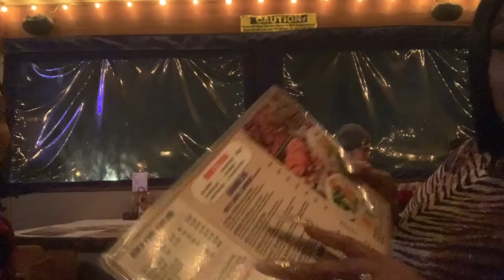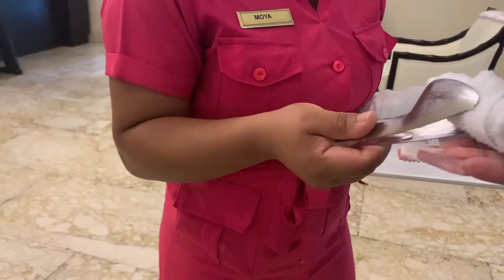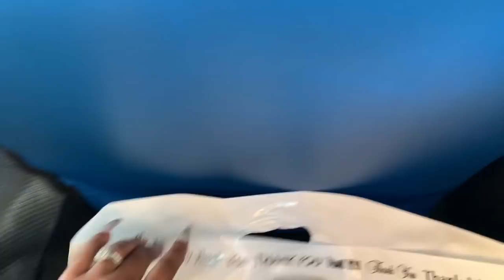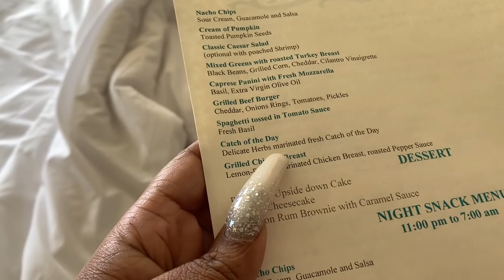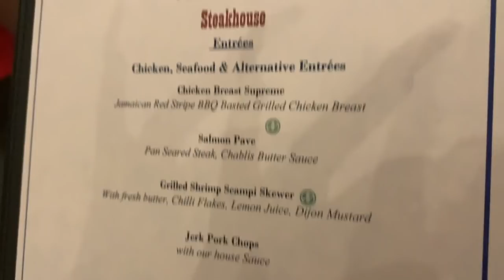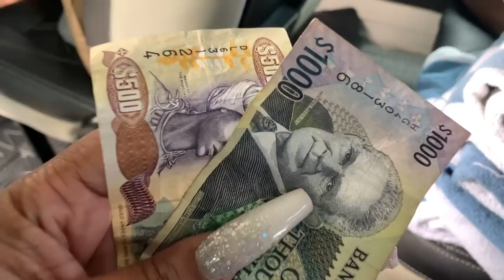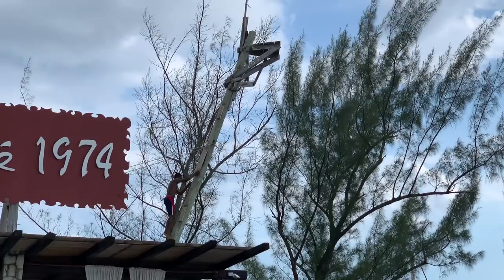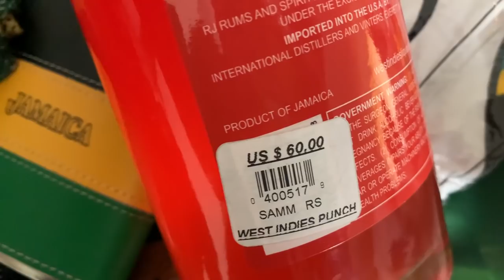~VLOG~ A MUST SEE! WHERE HAVE I BEEN? JAMAICA, VALENTINES, GIRLS TIME, I HATE MY NAILS! (FEB 2020)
Hey Plat Brats, here's everything I did in February. Unfortunately due to Youtube strict copyright policy a lot of my conversations had to be muted due to background music. Nonetheless, enjoy! Missed you guys..

Here are he places/ things mentioned in the vlog:
My Makeup Classes:

1st room TWO BEDROOM OCEANVIEW BUTLER SUITE
2nd room ONE BEDROOM ROMANCE OCEANVIEW SUITE

Krab Kings/ Seafood Spot:
-Krab Kingz Desoto

Video Equipment***

Code: PLATINUMD

CODE: Platinum15